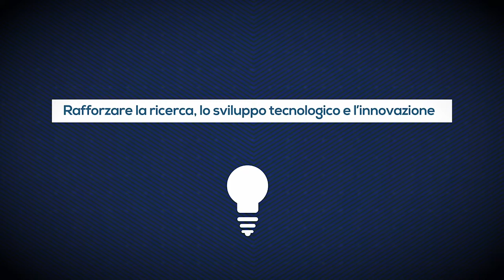FESR 2014-2020 | Nuove tecnologie di frontiera nella Clean Room FBK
L'iniziativa, realizzata nell'ambito del Programma Operativo FESR 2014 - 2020 della Provincia autonoma di Trento, prevede l'acquisizione di attrezzature scientifiche con gara europea